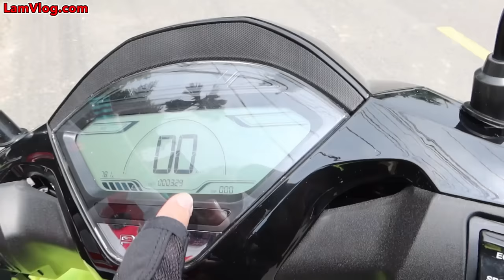Thử Thách Đi Phượt 0 Sao vs 6 Sao | Phượt Thủ Bằng Xe Đạp 100k vs Phượt Thủ Xe Máy 10 Triệu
Các Video Liên Quan:
Bốc Thăm Cắm Trại TRÊN XE Ô TÔ 1 Sao vs 10 Sao